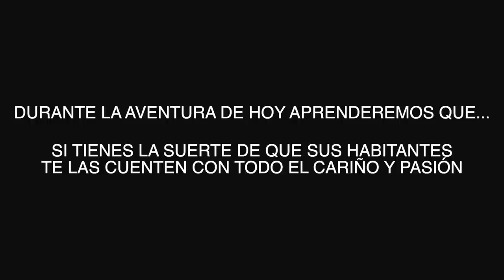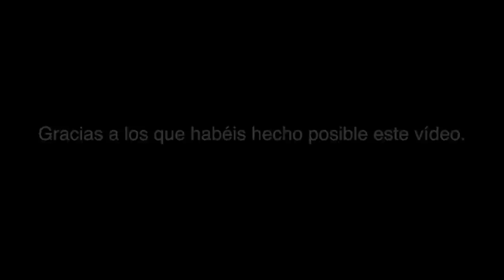¡UN PUEBLO QUE DESAPARECIÓ! Paracuellos de la vega en AUTOCARAVANA 🚍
Que maravilla de pueblo nos descubrieron ❤️ Y que bonito es que la gente de un lugar te cuente su propia historia. Gracias a tod@s  los que nos acompañasteis 😉😊

Este es nuestro equipo de grabación y edición👇🏼Os dejamos los enlaces por si os interesan😉